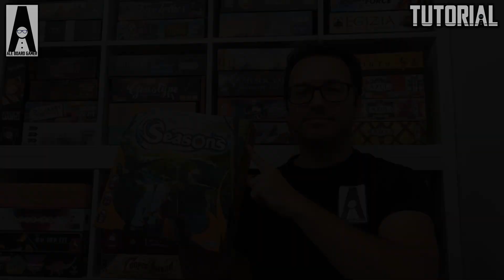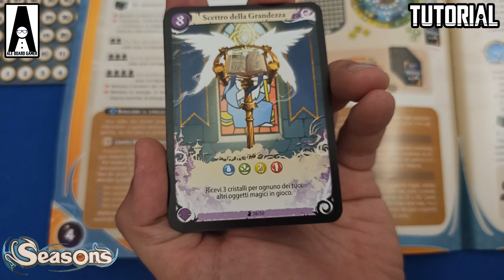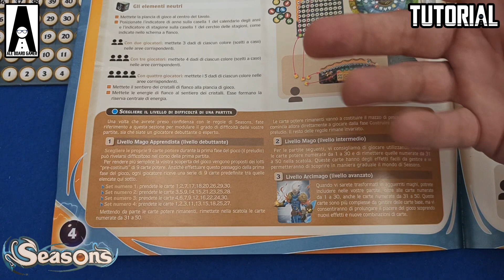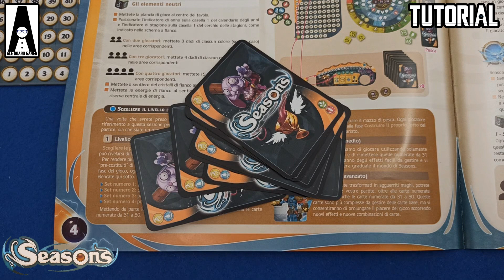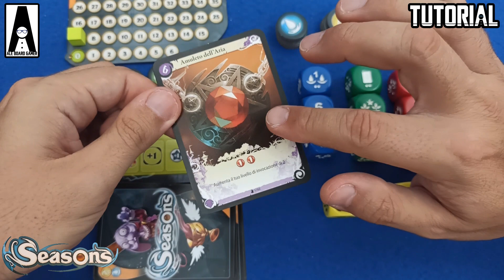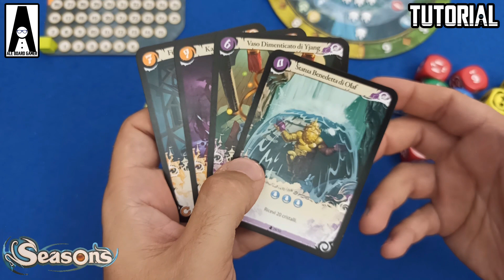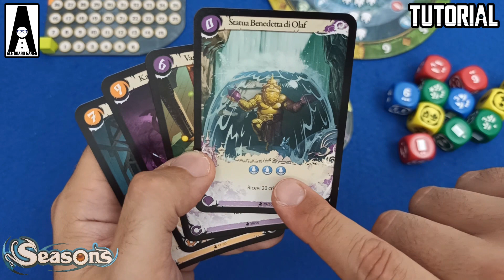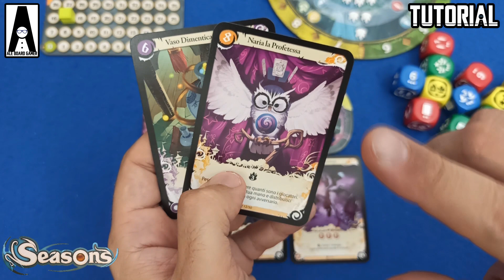Tutorial #97: come si gioca a Seasons, un leggendario gioco da tavolo di carte, dadi e drafting!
Se ti va di 𝐒𝐔𝐏𝐏𝐎𝐑𝐓𝐀𝐑𝐄 𝐈𝐋 𝐌𝐈𝐎 𝐋𝐀𝐕𝐎𝐑𝐎 ed 𝐀𝐈𝐔𝐓𝐀𝐑𝐄 𝐈𝐋 𝐌𝐈𝐎 𝐂𝐀𝐍𝐀𝐋𝐄 𝐀 𝐂𝐑𝐄𝐒𝐂𝐄𝐑𝐄, puoi:

-- mettere un bel 👍𝐋𝐈𝐊𝐄 al video

00:00 Intro
01:19 Setup di gioco
05:48 Il turno di gioco
07:16 Fase di lancio e selezione dadi
07:35 Analisi dei dadi e dei loro effetti
10:36 Come cristallizzare energie
11:30 Le azioni speciali
13:14 Giocare Carte Potere
13:31 Analisi delle Carte Potere
16:19 Fine turno
16:39 Fine partita e calcolo del punteggio finale
17:27 Conclusione